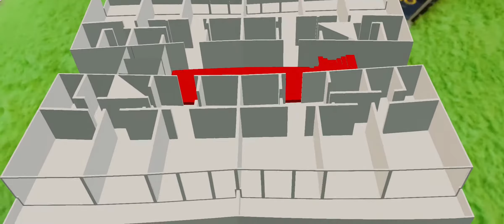50 Housing Floor Plans